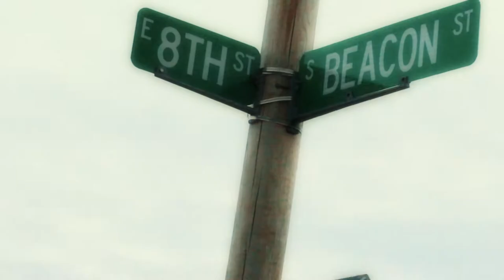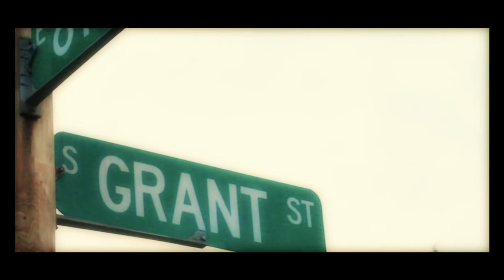The Conglomerate - From the Town (Music Video) dir. by Thomas J